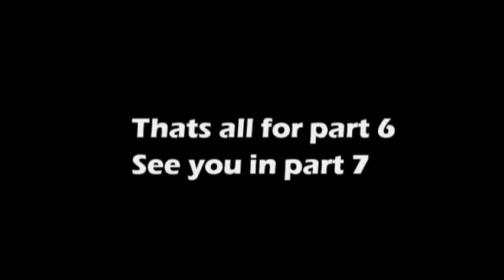Simcity Industryville Part 6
pop 260k. selling drones to all and sundry.